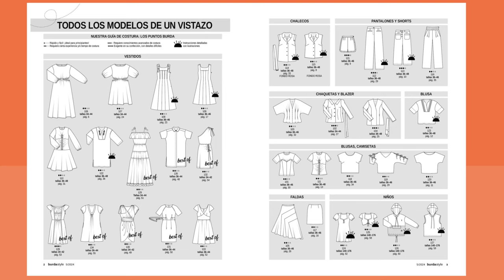Burda Style Mayo 2024 | Elegancia francesa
🌼 ¡En mayo, cose lo que quieras con la nueva edición de Burda Style!
Sumérgete en la elegancia del chic francés, con piezas de alta gama y delicados acabados. Materiales naturales, tonos suaves y un estilo minimalista te esperan en nuestra colección (eco)-couture. ¿Y qué sería de la primavera sin sus icónicos vestidos? Descubre 14 modelos que se adaptan a todas las formas y estilos de cuerpo, así como una serie de piezas de moda para adolescentes.
🌟 ¡No te pierdas este nuevo número, lleno de inspiración y estilo!